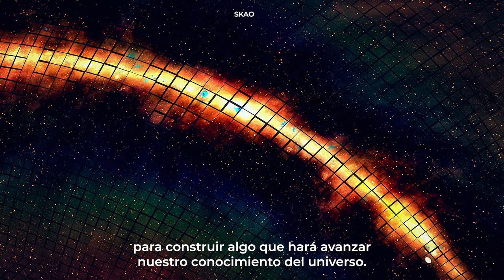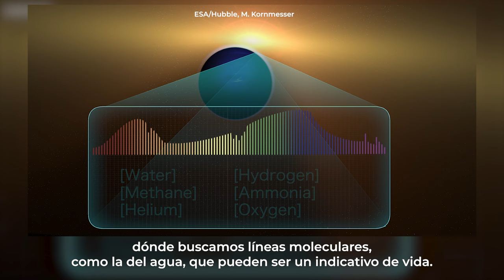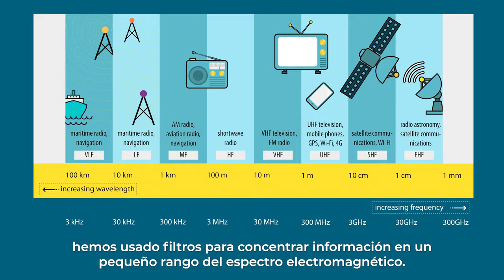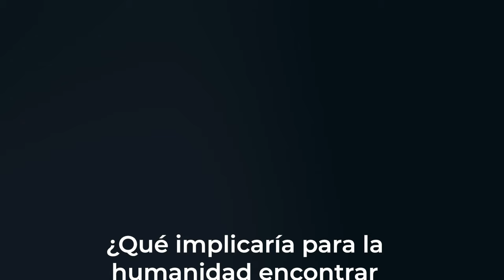Hablamos con la Dr. Cherry Ng (CNRS y grupo de trabajo Cradle of Life de SKAO), experta en SETI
En marzo vino al IAA a dar un coloquio Severo Ochoa la Doctora Cherry Ng, la presidenta del grupo de ciencia de SKAO sobre "cuna de la vida" (Cradle of life) y una reconocida experta en temas de búsqueda de inteligencias extraterrestres (SETI).

Aprovechamos su visita para entrevistarla sobre este tema, que tanto apasiona a la ciudadania. ¿Hablamos de marcianitos verdes? Pues va a ser que no, eso hay que dejárselo a la ciencia ficción, pero sí nos explicó el concepto de "tecnomarcador", que nos ha parecido fascinante...

¿Quieres saber más? Para eso vas a tener que verte la entrevista, ¡merece la pena!

Edición: Celia Navas